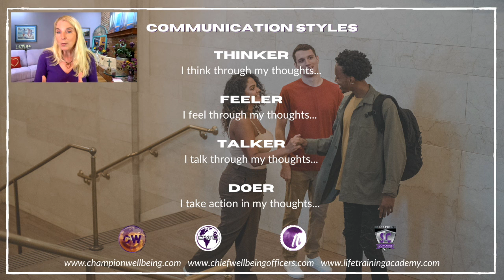Friday FUNdamentals – Win Your Week and Win Your Wellbeing by BEING FUN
sportslifecoaching Friday FUNdamentals – Win Your Week and Win Your Wellbeing by BEING FUN

What Joy Did U Discover About U This Week in terms of your Communication Style? Recognize How 2 Communicate with your friends, family, and others on your support team by listening to how people take in information. What’s your style?

DM us to connect!